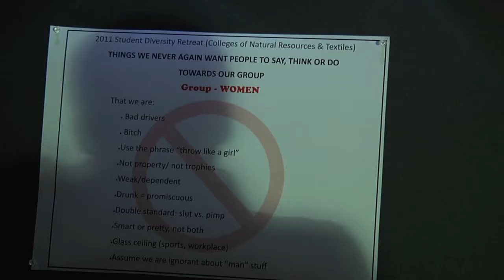NC State University Respect the Pack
NC State University's inaugural "Respect the Pack" event which took place on August 16th 2011.
The event happened during Wolfpack Welcome Week and the goal was to promote unity, traditions, and painting in the tunnel. It was an opportunity for new students to complete the tradition of painting the tunnel, and an opportunity for everyone in the NC State community to stand against hate and support the real values of NC State.